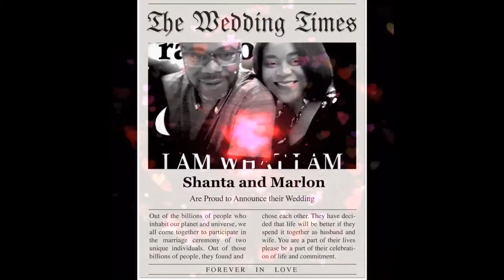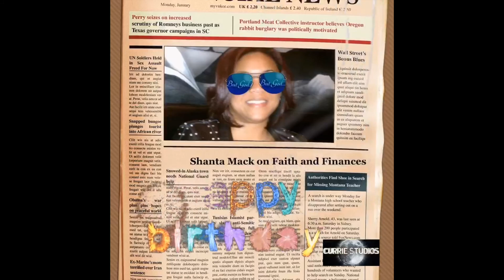Mrs. Shanta Mack's Birthday